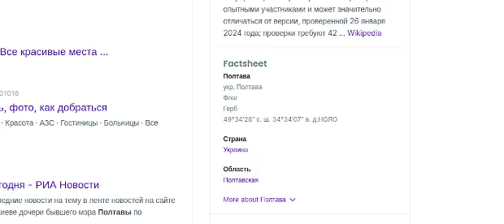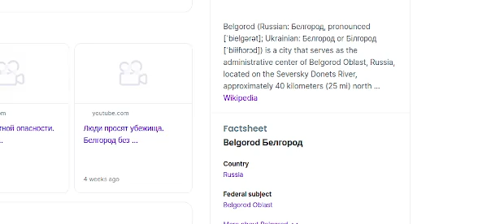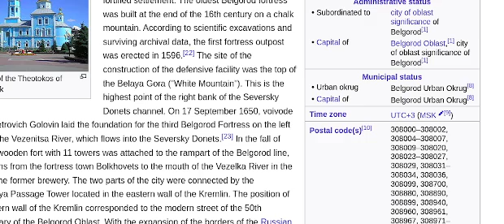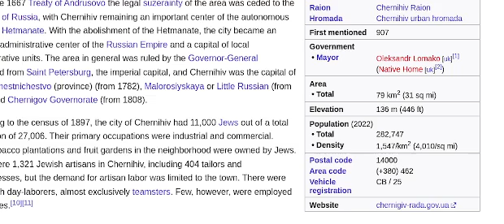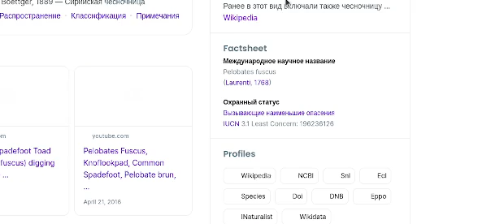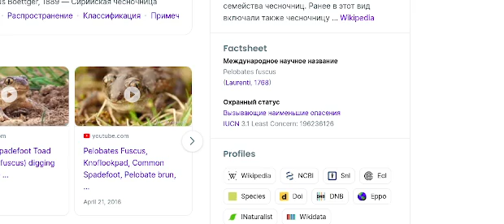Про різноманіття фауни харківського лісостепу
Розповідь під час онлайн-практики з зоології хребетних для студентів ІІ курсу